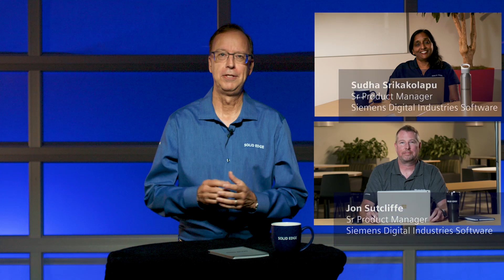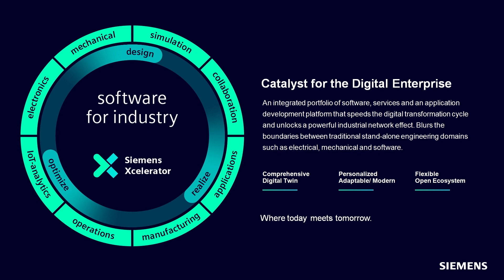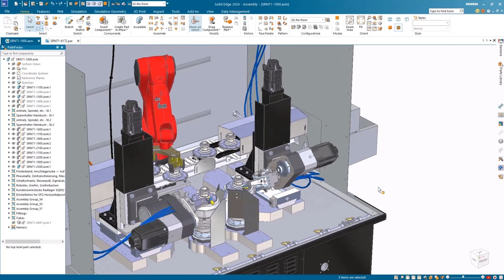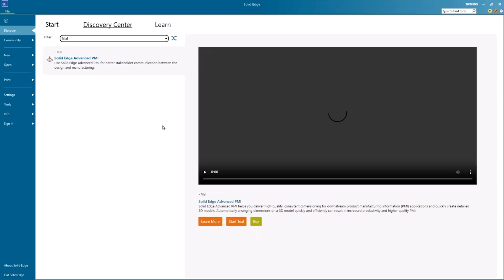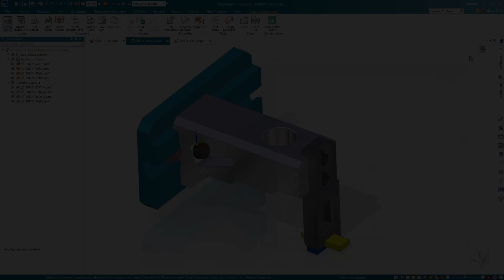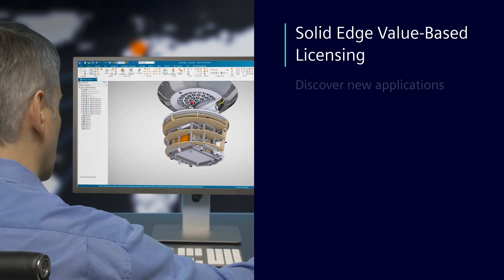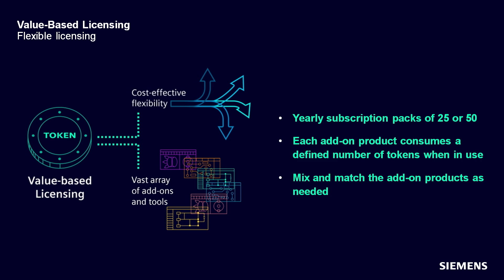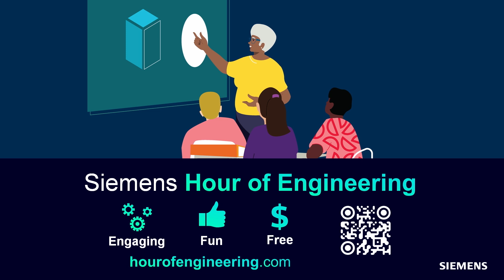SEU CEE - Presentation Dan Staples, Siemens Digital Industries Software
How the Solid Edge portfolio Supports Enterprise Digital Transformation

Solid Edge 2024 empowers users to design more intelligently across every aspect of product development. With a continued focus on the user expirience and large assembly performance, Solid Edge 2024 introduces functionalities and enhancements to further automate and accelerate design collaboration. The Solid Edge portfolio, part of the Siemens Xcelerator portfolio, is an integrated set of powerful, comprehensive and accessible tool that advance all aspects of the product development process. Solid Edge addresses today's complex challenges with automated digital solutions that cultivate creativity and collaboration. By hamessing the latest innovative technologies in mechanical and electrical design, simulation, manufacturing, technical publications, data management, and cloud-based collaboration, Solid Edge dramatically shortens time-to-market, provides greater production flexibility, and significantly reduces costs with its collaborative a scalable solutions.